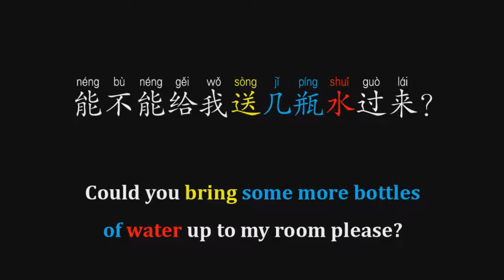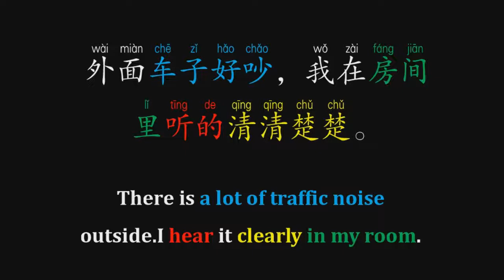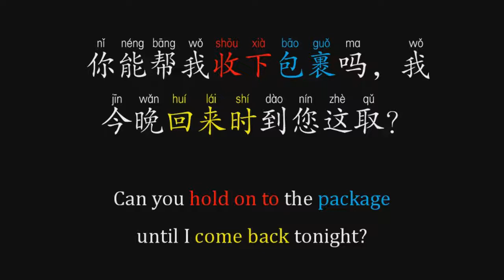Tourism Mandarin 『hotel conversation』how to speak daily chinese easily